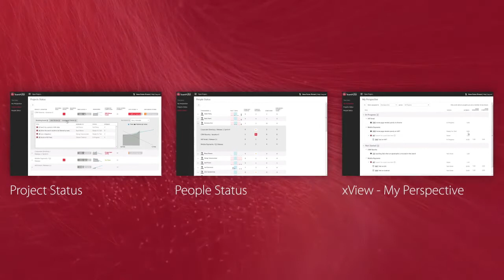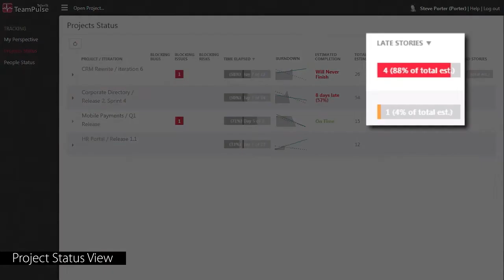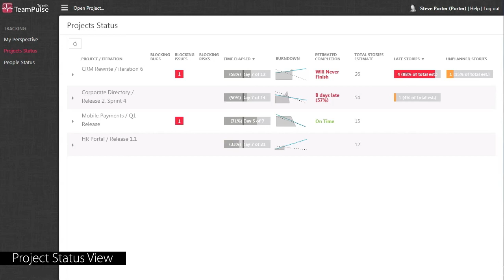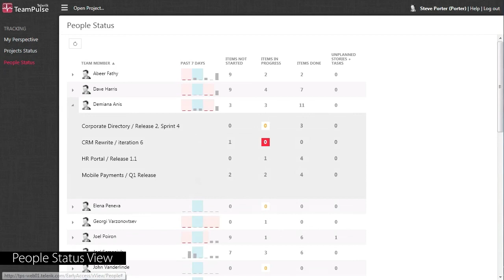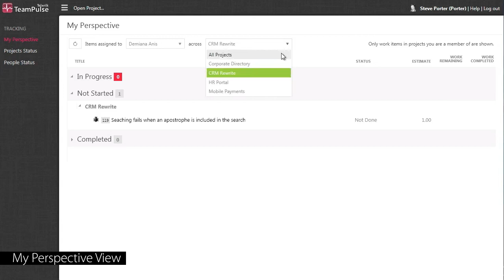Telerik TeamPulse Cross-Project Dashboard xView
xView™ is a powerful tracking and analytics tool that comes as a FREE TeamPulse extension. It helps you identify project hot spots with a single glance. The tool alerts users about potential problems like late work, blocking bugs, excessive workload thus allowing you to address those issues as early as possible and keep your projects on track.